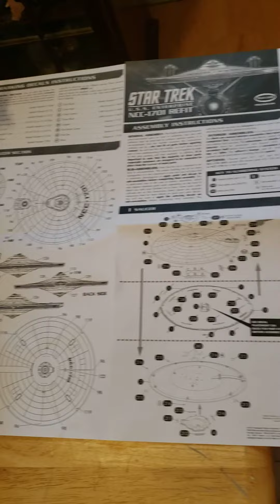May 21, 2021